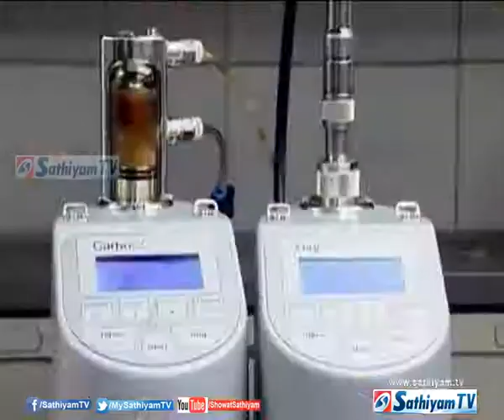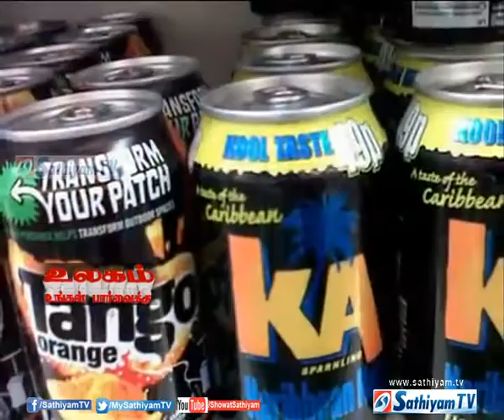ஜப்பானில் புதிய பானம்